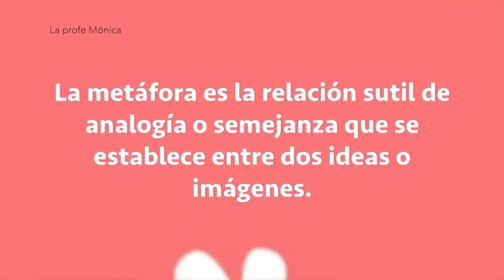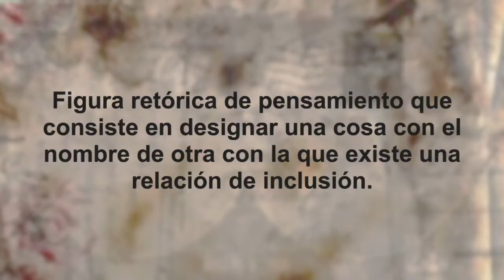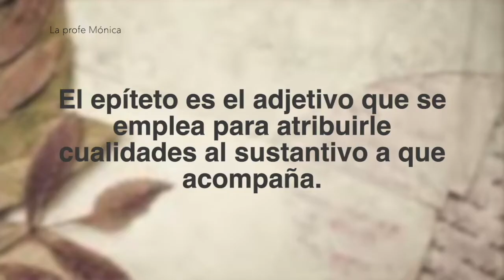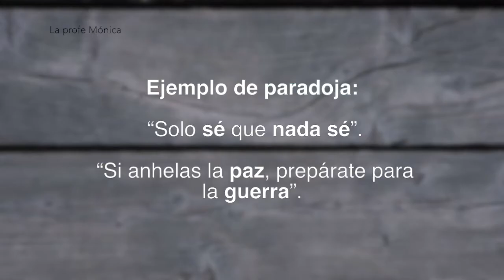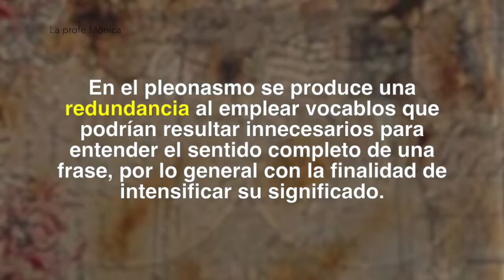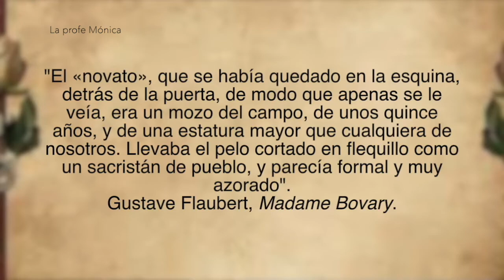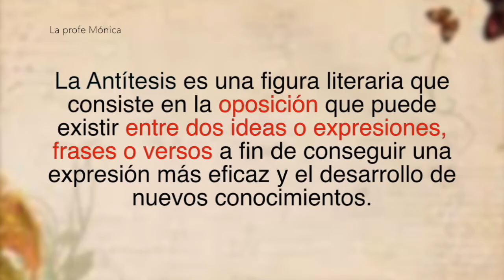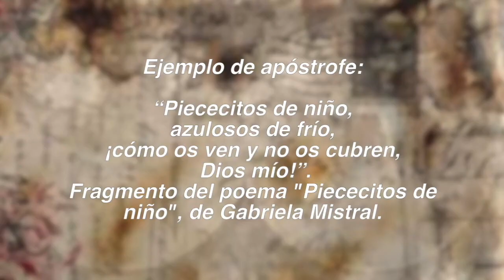FIGURAS LITERARIAS CON EJEMPLOS / EDUTUBER LA PROFE MÓNICA /